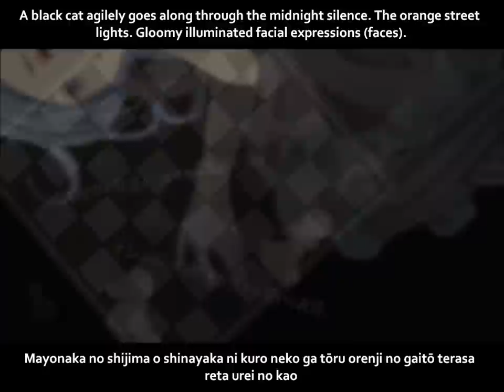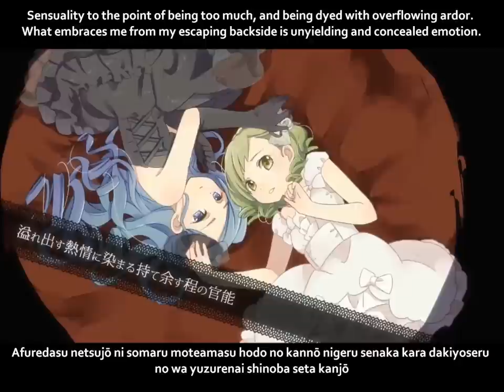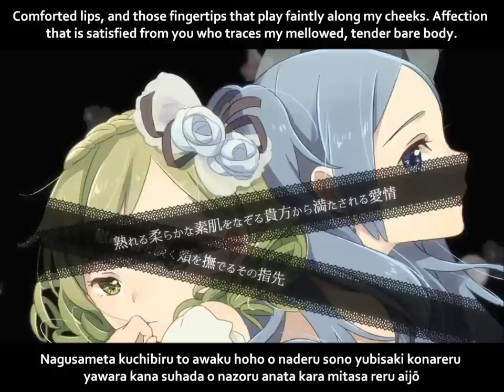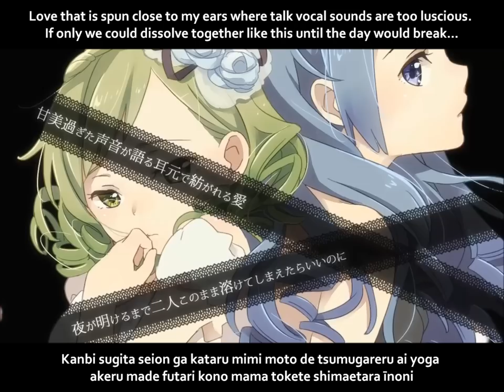【初音ミク・GUMI】Chæckmäte Rømαncë English and romaji subs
Interesting title. And hard to look up if you don't copy/paste it XD; The art style's nice, I love their hairstyles/dresses! :D

Composer: 姉御P (Fate/AnegoP)
Illustrator & Movie: へちま (Hechima)
Title Logo Designer: とうふ (Toufu)